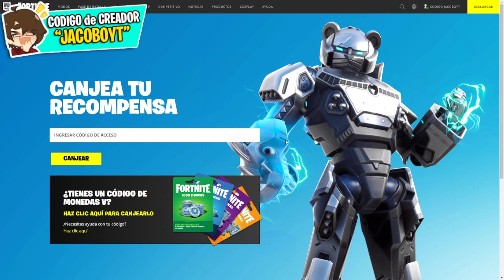Como CONSEGUIR *GRATIS* la SKIN de SPIDER-MAN CERO en FORTNITE 🎁😱 NUEVO COMIC DE SPIDER-MAN ZERO WAR